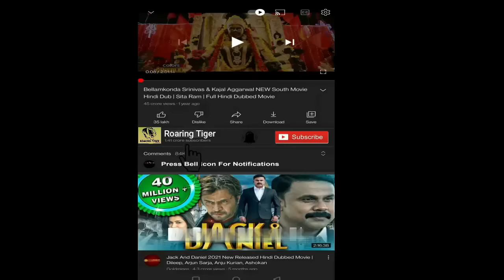Jumanji Welcome to the Jungle 2017 Movie | Dwayne Johnson | Jumanji Welcome2 the Jungle Movie Review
Jumanji Welcome to the Jungle 2017 Movie || Dwayne Johnson || Jumanji Welcome to the Jungle Movie Review

Jumanji: Welcome to the Jungle is a 2017 American fantasy adventure comedy film directed by Jake Kasdan from a screenplay by Chris McKenna, Erik Sommers, Scott Rosenberg, and Jeff Pinkner. The film is the third installment in the Jumanji film series and a sequel to Jumanji (1995). It stars Dwayne Johnson, Jack Black, Kevin Hart, Karen Gillan, Nick Jonas, and Bobby Cannavale.